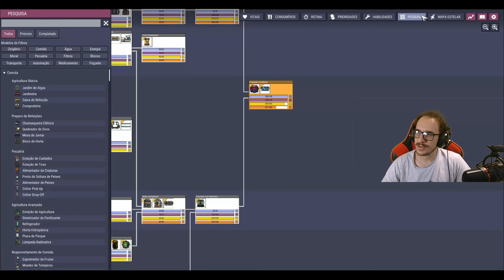Descobrindo os prazeres da comida DESIDRATADA! | Inclinados ao Sucesso | 57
Parece que agora temos um plano para explorar asteroides próximos! Como a comida é sempre um problema durante a viagem, vamos ver como resolver isso hoje!